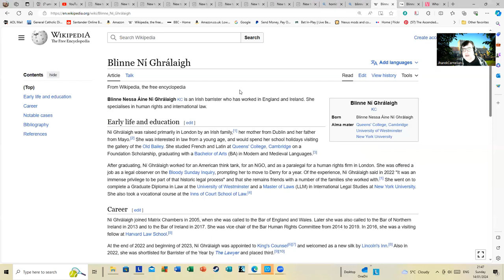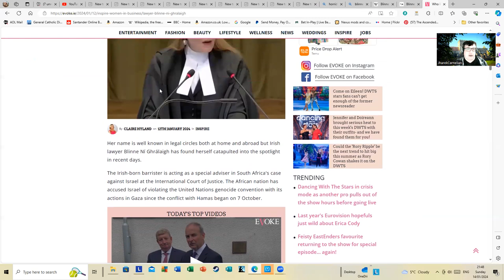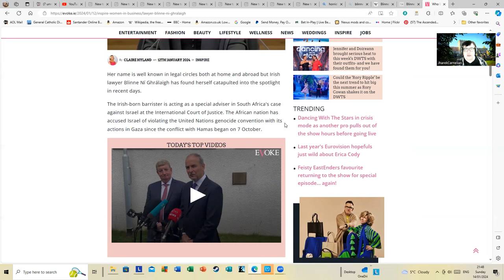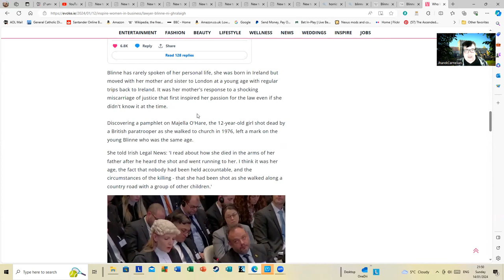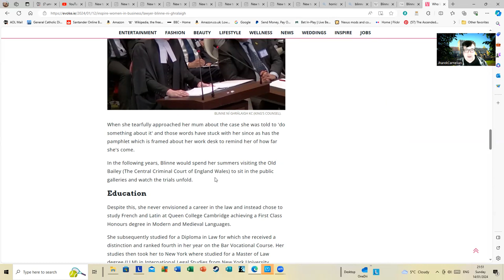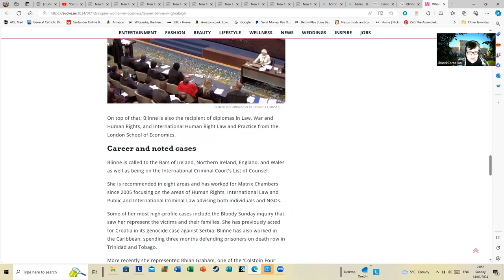Who is Irish lawyer Blinne Ní Ghrálaigh fighting South Africa's Israel genocide case?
Unless you follow political events and legal cases around events around issues like Bloody Sunday or the conflict in Serbia and Croatia in great the name of Blinne Ní Ghrálaigh is one you are not likely to be familiar with. I suspect her name is likely to become more well known after the hearing at the International Court of Justice. I've put some links in below regarding some of the historical events connected with career:

ghralaigh